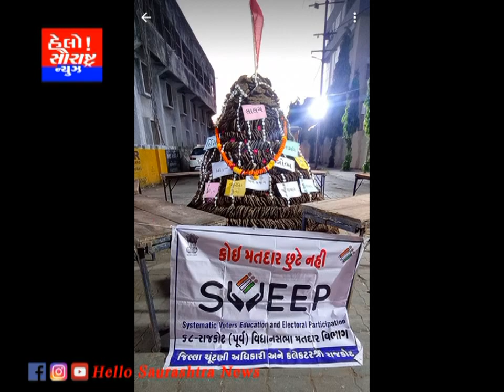રાજકોટ પૂર્વ વિધાનસભા વિસ્તારમાં ચૂંટણીને દૂષિત કરનાર પરિબળોનું દહન કરાયું